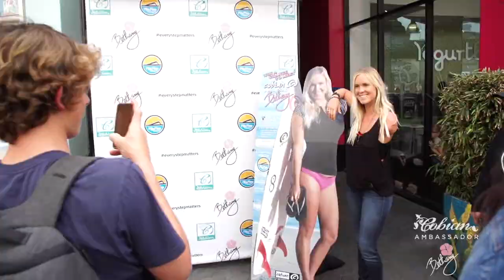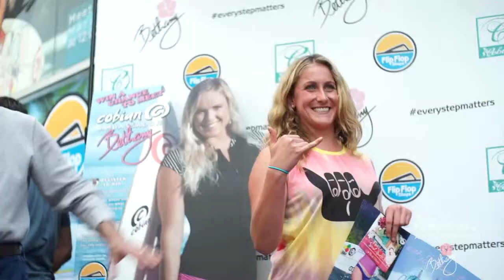Bethany Hamilton - Every Step Matters - Cobian